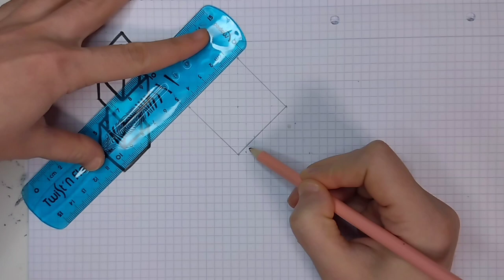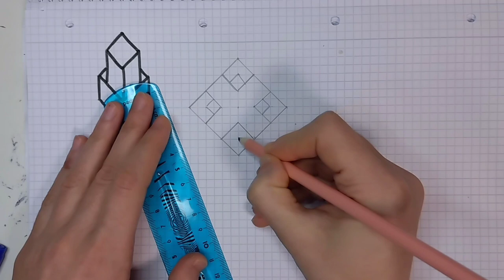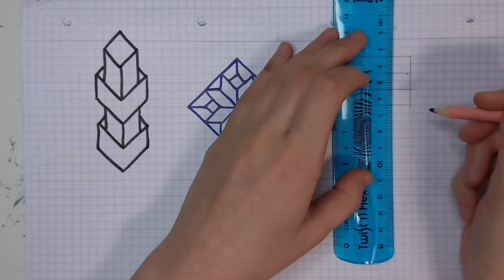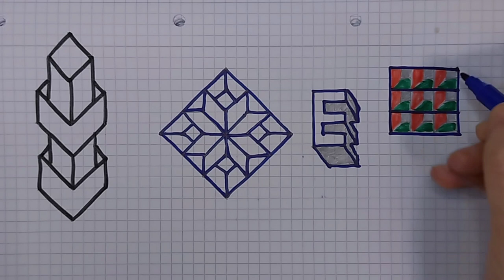How to draw easy 3D? Easy drawing 3D step by step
drawing​ - Learn How to draw 3D letters. step by step easy 3D letter drawing. A drawing 3D. How to Draw 3D Letter A - Drawing Letter A with Pencil.

Hugo La here: @HugoLaArt

About the video:
In this video I am going to show you 3D letter drawing tutorial. From this video we will learn how to draw letter A 3D.

Materials used:
1. titi 8B pencil
2. Double A Paper: A4 size
About This Channel':
YouTube/drawings presents HugoLa/ How to Draw is a drawing tutorial channel. We upload How to draw step by step easy drawing videos. All types of Art and Drawing videos are available here.

Become a member of HugoLa community:
1️⃣ Watch the entire video
4️⃣  Comment your opinion about this video